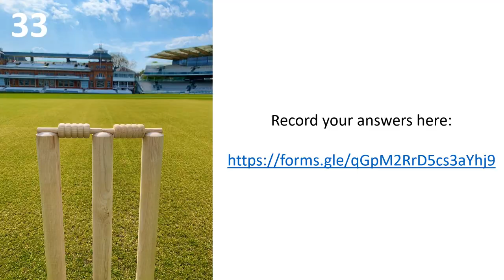Name That Cricket Ground Hampshire